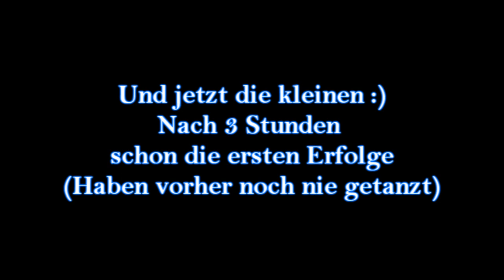Cwalk - Forever Yours [Jahn-Gymnasium Projektwoche]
Hey guys...
I´m sry for the bad quality :P The Video was made school with my litle Dancegroop... They never danced befor and that are there first steps.

SONG: MannyX - Forever Yours